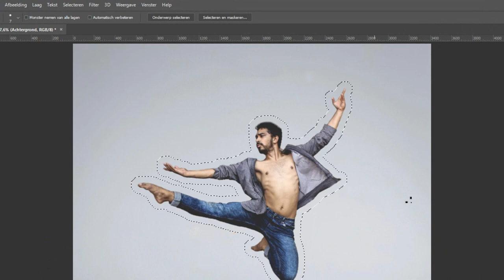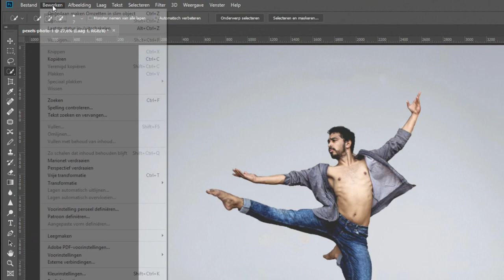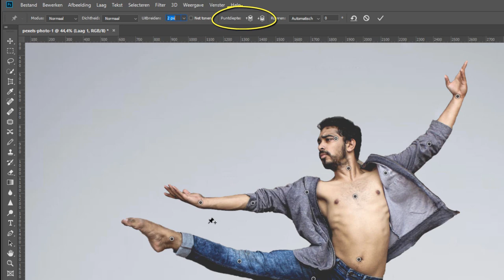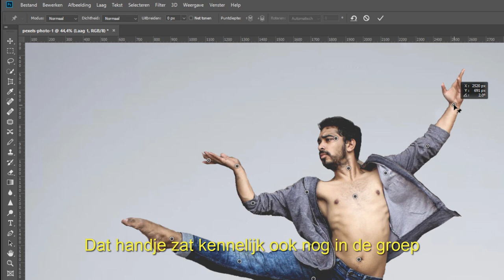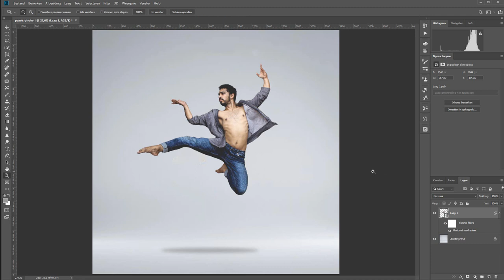Armen en benen bij een model verdraaien (Photoshop)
Met het filter marionet verdraaien (op zijn Engels Puppet Warp) kun je op een makkelijk en snelle manier bij een model de ledematen verdraaien.

Je zet een aantal punten uit waarover je wilt roteren en welke dingen je wilt veranderen en vervolgens is het een kwestie van spelen.

In deze film neem ik je mee door het filter, ik bespreek de opties en laat zien hoe het allemaal werkt.